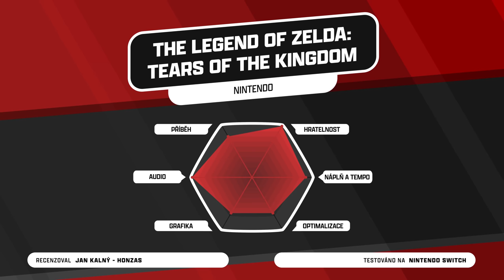The Legend of Zelda: Tears of the Kingdom - Recenze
Po šesti letech vychází přímé pokračování opěvovaného Breath of the Wild z roku 2017. Vývojáři z Nintenda měli co dělat, aby splnili všechny očekávání. A jak se jim to povedlo?

Recenzuje Jan Kalný - Honzas, ale moderuje a dabuje Filip Kraucher - Fiola

Od 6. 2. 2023 neudává Indian číselné hodnocení. Rozhodujte se podle radarového grafu a podle získaných žetonů, pokud autor recenze cítí, že hra v něčem skutečně vyniká.